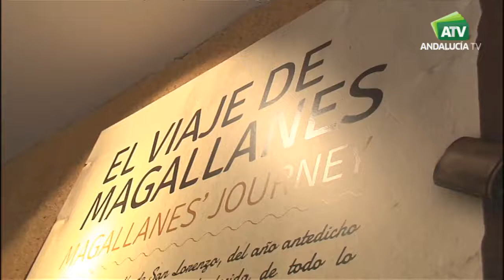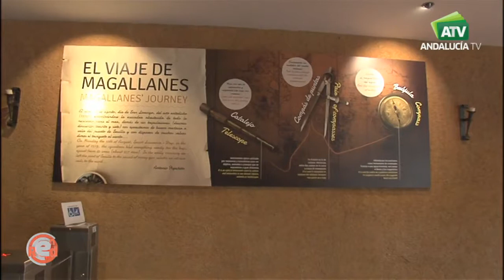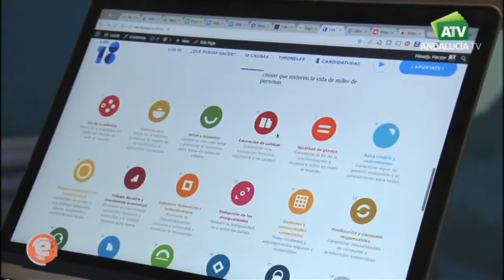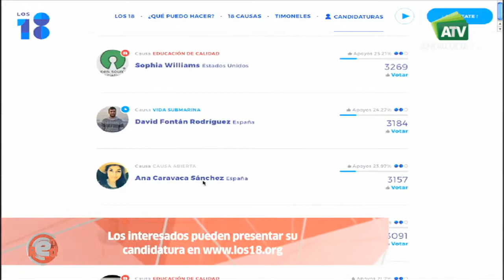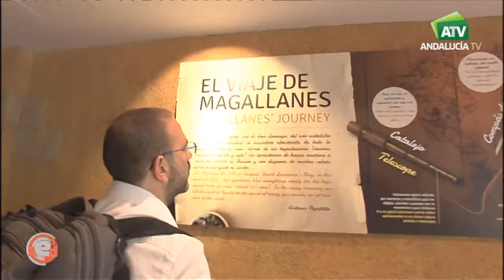Programa EnRed: Los18.org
El geógrafo sevillano Héctor Luis García lidera Los18.org, un proyecto que aprovechando el 500º aniversario de la Primera Vuelta al Mundo y apoyado en las nuevas tecnologías dará otra circunvalación en barco en 2019 con el objetivo de promover los Objetivos de Desarrollo Sostenible de Naciones Unidas.